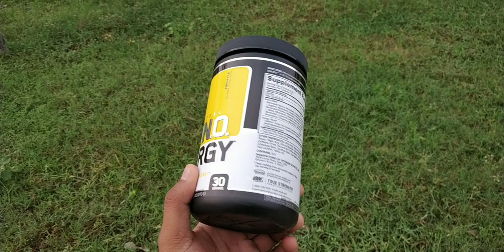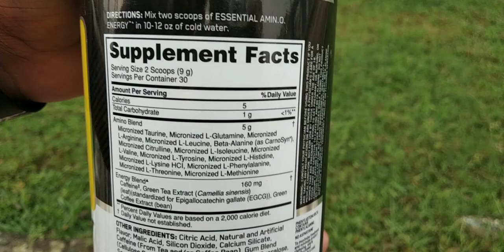AMINO ENERGY |ON |UNBOXING |REVIEW |AUTHENCATION CHECK |MIXING |DETAILS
SAHRE